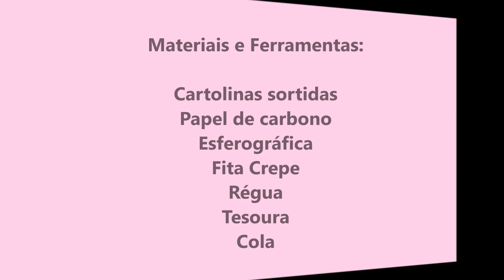DIY: Cartão Explusão de Sentimentos | Apenas Criativa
Quem quiser os moldes, é só subscrever o canal e deixar um comentário com o email no vídeo.

Materiais e Ferramentas:
Cartolinas Sortidas
Papel de Carbono
Esferográfica
Fita de Cetim
Fita crepe
Régua
Tesoura
Cola
Bombons

Bom Natal